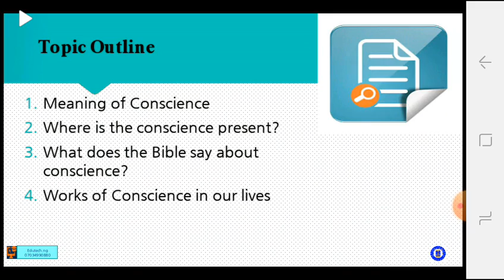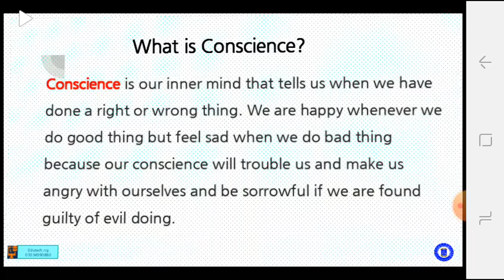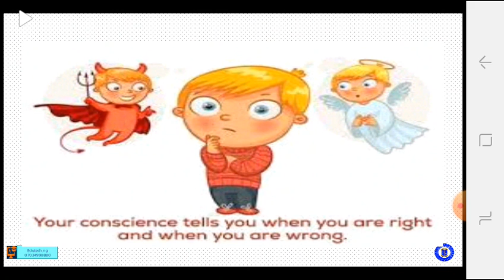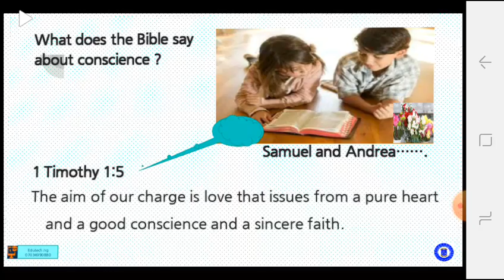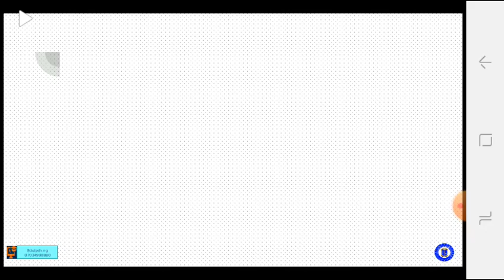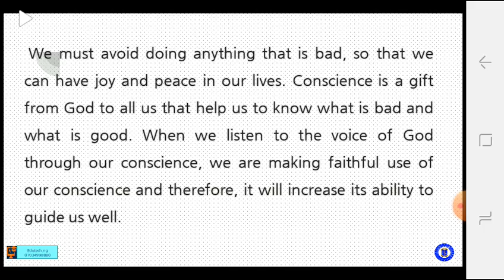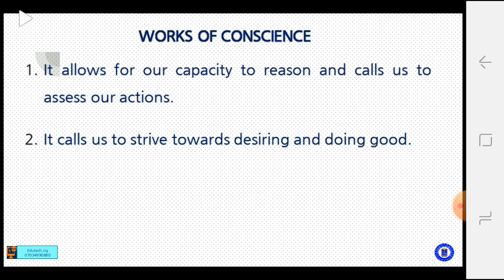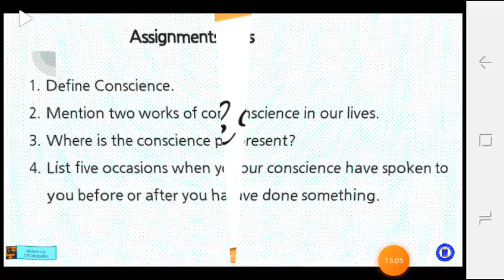Pry 4 week 4 CRK video